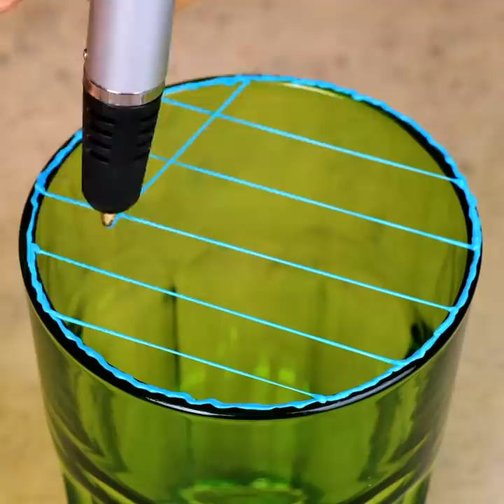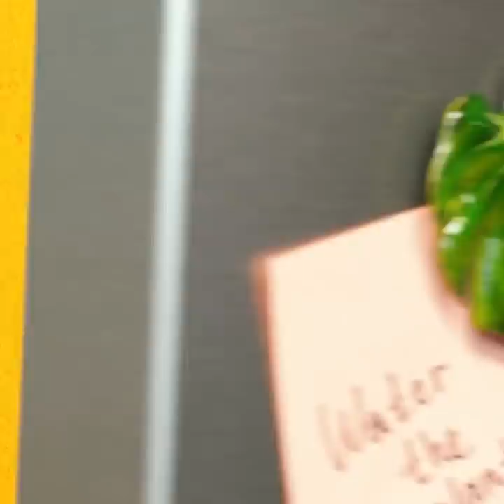35 FANTASTIC CRAFTS NOT JUST FOR STUDENTS || 3D PEN AND GLUE GUN DIYS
TIMESTAMPS:
00:10 DIY phone case
01:36 Useful 3D pen crafts
03:41 DIY school supplies
06:07 How to decorate paper clips
07:45 DIY stylish earrings
10:00 Amazing pen made out of epoxy resin